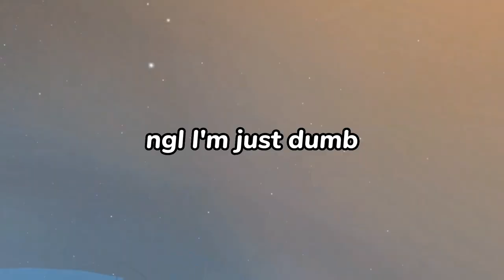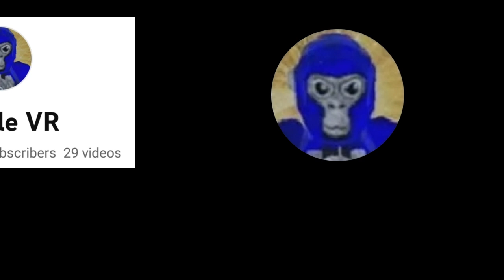I became a VR Fish!!!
In this video, I became a fish in Fish Game! It was pretty unique, and I think you should definitely give it a try! (Also, there is some R̷̯̚o̷̟͖̎́y̴̛͓̙à̴̟͜l̴̡͓̎͝e̴̠͂̀͜V̴̡̬͇͛R̵̗̚͝ ̶̙͉̖̈́̐L̷͚̘̿͊o̵̦͕̍͠ȑ̸͔͓̃̂e̸͖͎͒̈́̑)

Timestamps:
0:00 Intro
0:46 Fish Game
11:54 Outro and R̷̯̚o̷̟͖̎́y̴̛͓̙à̴̟͜l̴̡͓̎͝e̴̠͂̀͜V̴̡̬͇͛R̵̗̚͝ ̶̙͉̖̈́̐L̷͚̘̿͊o̵̦͕̍͠ȑ̸͔͓̃̂e̸͖͎͒̈́̑